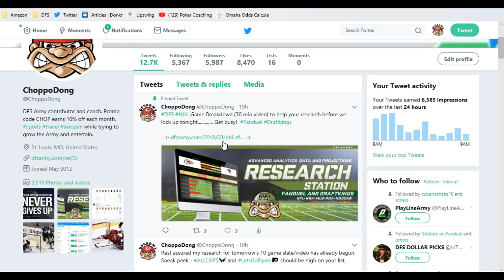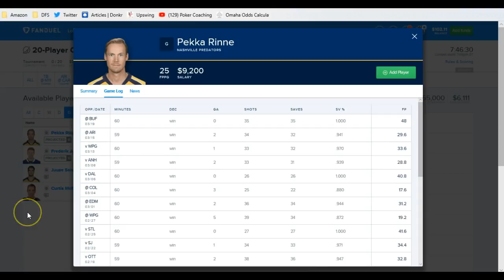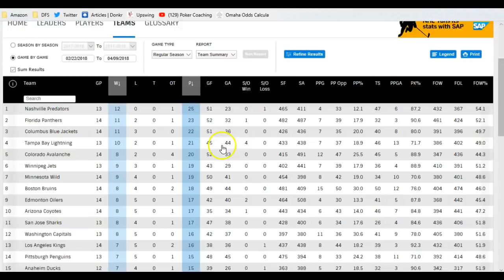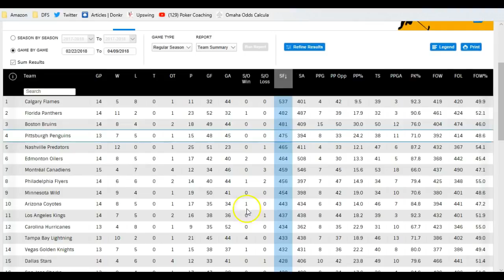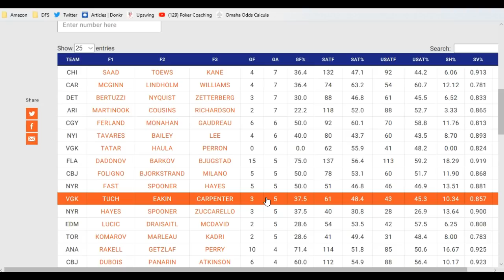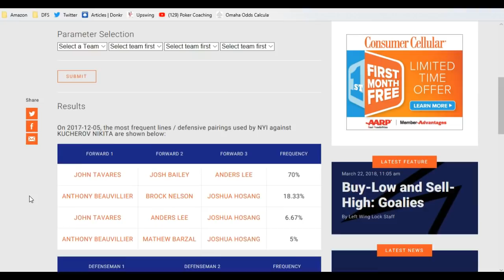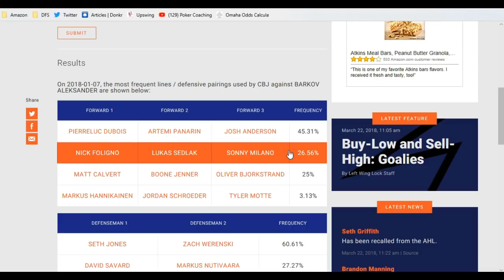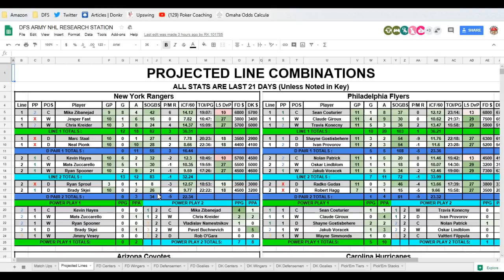NHL DFS Mar 22 Breakdown Advice Fanduel Draftkings Strategy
@Choppodong breaks down the 10 game slate for you tonight in NHL DFS.  He shows yet another way to research a slate focusing on results instead of activity.  Grab a pen and paper, he gets the slate done in under 30 min...